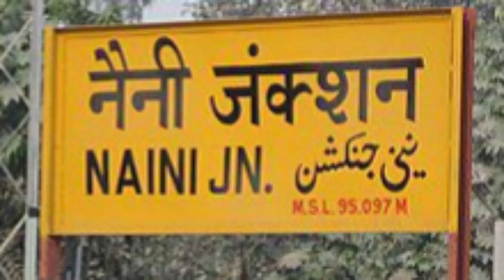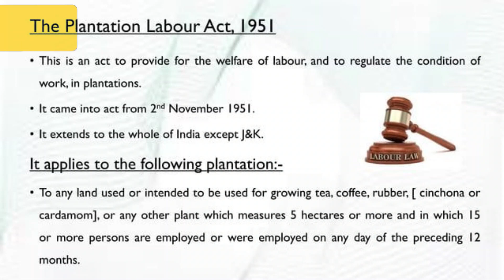2 TIME ZONE INDIA | NORTHEAST TIMEZONE INDIA| INDIAN IST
1.time zone kya hai
2.india time zone
3.north east time zone
4. 82.30 ist india
5. andhra pradesh

India has only one time zone. The country has officially observed India Standard Time (IST) since 1947. However, the UTC+5:30 offset has been used as the local standard time in India since 1906.

India is a large country that stretches almost 3000 kilometers (1864 miles) from west to east. It spans nearly 30 degrees longitude (68°7'E to 97°25'E). If the country were to base its time zones on mean solar time, it would have three time zones, but since it only has one, the Sun rises almost 90 minutes earlier in Dong in the far east than in Guar Mota in the west.

some content are describe educational purposes

Fair use is a doctrine in copyright law that allows limited use of copyrighted material without requiring permission from the rights holders, such as for commentary, criticism, news reporting, research, teaching or scholarship.  It provides for the legal, non-licensed citation or incorporation of copyrighted material in another author’s work under a four-factor balancing test.  A similar principle, fair dealing, exists in some other common law jurisdictions.  Civil law jurisdictions have other limitations and exceptions to copyright.

GRAPHIC DESIGN AND VIDEO EDITING BY:- Poonam🥇🥇🥇🥇